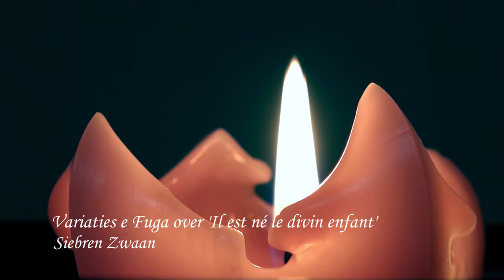Variaties e Fuga over 'Il est né le divin enfant' | Siebren Zwaan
Diverse organisten nemen u mee op reis door de periode van advent en kerst.

Registrant: Bas Koster
Audio: Wouter Koster
Video: Wouter Koster
Montage: Wouter Koster Muziek | Commissie Goudse St. Jan